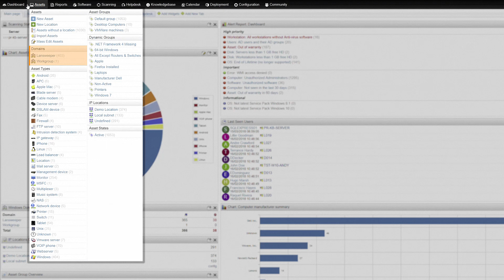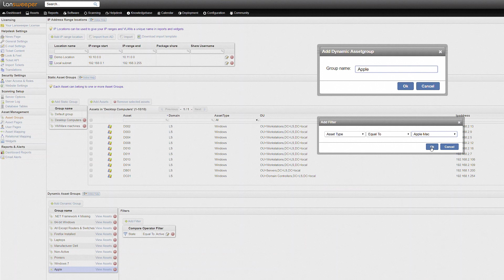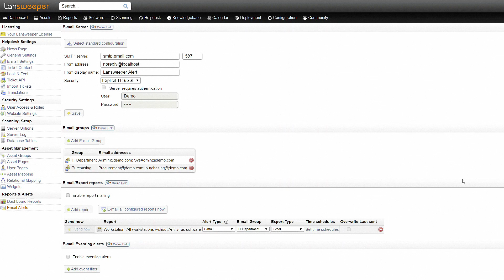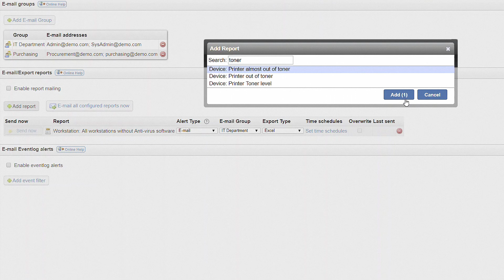Lansweeper Software Demo Tutorial | Part 2 - Analyze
Use Network Reporting tools and perform a network audit with Lansweeper. You can use network reports and send automated emails alerts based on the results.

In this video tutorial, we will highlight how you can analyse and visualize the data Lansweeper discovered.

Looking for more in-depth Lansweeper webinars?

After Lansweeper scanned the assets in your IT network, you can start reporting on the data found, dynamically group assets, run network reports and use automated emails alerts based on the results.

The dashboard is a customized view of relevant information about your IT environment. You can organize key metrics by dragging and dropping the desired widgets you want to monitor and share these across all IT divisions.

Lansweeper automatically sorts all computers and devices into categories such as the domain they belong to or their specific device type like firewalls or printers. You can also add your own types if needed.

Another way to easily bring structure to the massive amount of retrieved data are asset groups. An IP range group simply combines the assets within a specified IP range while a static group contains a certain set of assets that you have assigned to it. For a dynamic group, Lansweeper will automatically gather the assets, based on a set of criteria of your choosing like device type or operating System.  There are a number of built-in groups, but of course, if you have your own system to organize your assets you can create custom groups, making the asset combinations that are of value to you.

Another, more adaptable way of organizing information are reports. Reports can gather more specific data in a convenient overview. Lansweeper contains hundreds of built-in reports to get you started. Let’s have a look at a couple of them.

The Asset: Out of warranty report will present us with a list of devices in your network of which the warranty has expired.

Another example is the ‘unauthorized software’ report. If you run this one, it will alert you of installs of any software packages that you have labeled as unauthorized in your network.

The ‘unauthorized administrators’ report gives you an overview of all local and domain users that are a member of the local admin group on your computers but are not authorized administrators. That way you can make sure that no one in your network has access rights they shouldn’t have.

These are just a couple of examples, but there are hundreds of built-in reports available that can also be customized, to better suit your needs. You can also build your own reports from scratch. The Lansweeper report builder is powered by Microsoft SQL and is supported by extensive documentation to guide you through all available database items.

Can’t find what you need? The Lansweeper forum offers even more reports shared by both Lansweeper techs as well as fellow users along with tips and tricks on how to build you own. The Lansweeper team frequently publishes new reports as a quick response to unexpected cyber security vulnerabilities.

While on the road, you may not be able to keep an eye on the latest dashboard updates. Thanks to Lansweeper’s ability to send out email alerts with report results, you can still keep all information close at hand and stay on top of changes.

In this example, the IT security department will be contacted when a computer is found without active anti-virus software. But you can create email alerts for all types of reports, like for instance we can automatically send out an email alert to the purchasing department when a printer’s toner level goes below 20%, so new cartridges can be ordered.